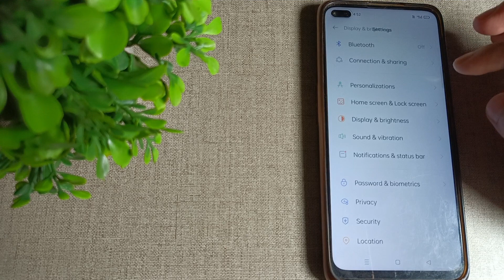how to change dark mode to light mode in OPPO F17 Pro mobile in hindi setting